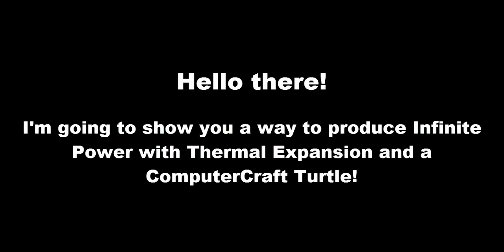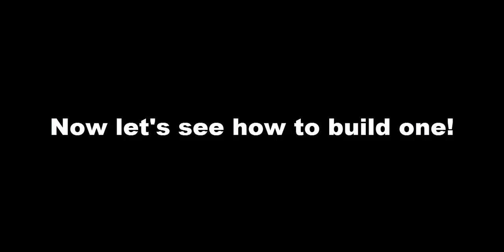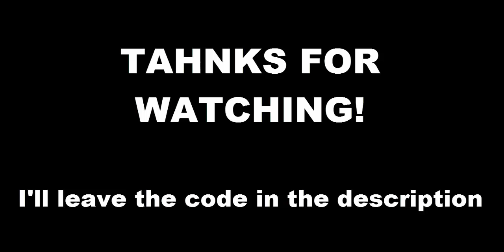[ComputerCraft & Thermal Expansion] Infinite Energy from the Wood Farm!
In this video I'll show you how to make infinite Thermal Expansion Energy (Redstone Flux - RF) with the help of a Felling Turtle from the ComputerCraft Mod!
The production is not the fastest but it's "free" and in long times will produce tons of energy!
Or you can just use it to collect Wood in a Power-saver mode!

Pack. Direwolf20 1.6.4

Also, if you have installed Thermal Expansion, ComputerCraft and Mine Factory Reloaded (MFR) on your pack it will work perfectly!